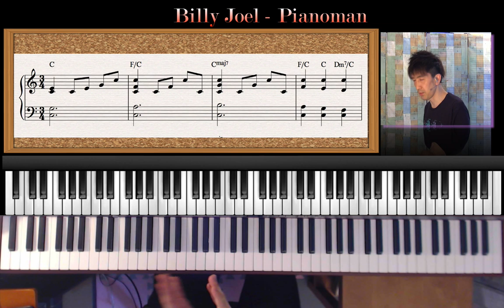ピアノレッスン【Pianoman】イントロ弾き方解説Part3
Billy Joel "Pianoman"ピアノイントロパターンを紹介します。
左手でCの音をボトムでペダルにして、右手ではトップでCの音をペダルにします。そして、内声を動かしいく、というサンドイッチの様なパターンは、下と上を同じ音で支えられて、中だけが変わっていく強力なサウンドです。

動画を見ながら、合わせて何度も何度も練習していく事でフレージングが身に付きますの­で、是非ピアノを弾きながら一緒にやってみましょう！

ピアノ弾き語り教室　【 ピアノ弾き語り教室では、一人一人の表現したい事を丁寧にマンツーマンレッスンを行っていきます。コードは覚えたけど、どの曲も同じ様な感じになってしまう、プロのアーティストは同じ楽曲でも響きの良いコードヴォイシング、アレンジが出来ていて、自分でもそれが出来るようになりたい、作詞作曲も誰かからアドバイスが欲しい、耳コピが苦手、歌唱力もアップしたい、などきめ細かい内容にお応えしていきます。興味ある方は、まず体験レッスンを受けてみて下さい。